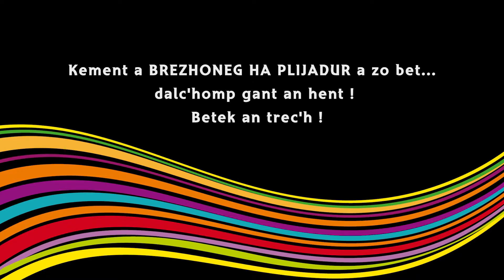Ar Redadeg 2016 Klip 01* Trigone Produktion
La redadeg est la course pour la langue bretonne. Festive et populaire, elle symbolise la transmission d'une langue bretonne vivante, créative et dynamique. Cette année, elle a parcouru la Bretagne sur 1700 km, de Saint Herblain à Locoal Mendon, jour et nuit pendant 9 jours, en reliant les générations et les territoires. Des milliers de personnes ont couru avec un passage de relais à chaque kilomètre. Les porteurs de témoins achètent leur kilomètre et le bénéfice est redistribué pour soutenir des projets